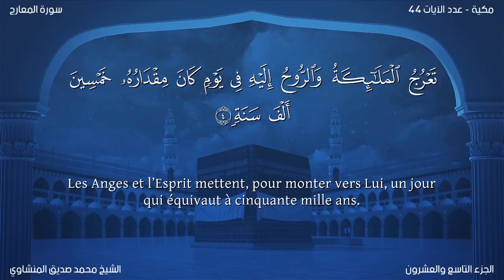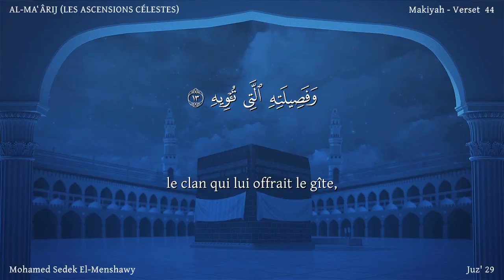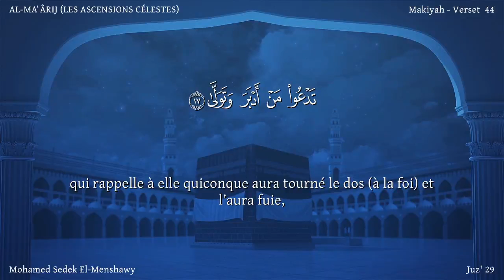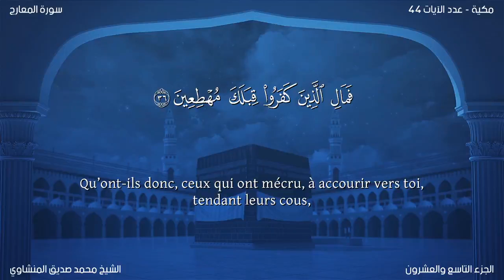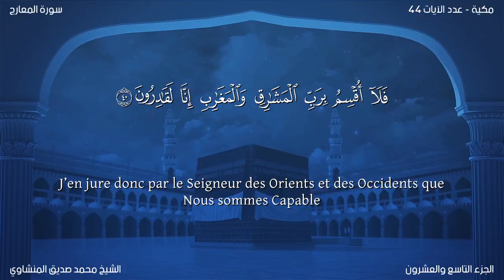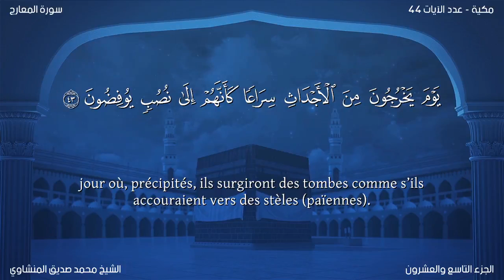Coran:70. Sourate Al Ma'arij / Version lue / Mohammed Sedek El-Menshawy: traduction en français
Nom
Cette sourate doit son nom à l’expression « dhil ma`ârij » qui figure dans le troisième verset.

Le sujet (ou le thème) de cette sourate indique qu’elle a été révélée dans des conditions assez similaires à celles de la révélation de sourate Al-Hâqqah.

Thème
Cette sourate exhorte et met en garde les mécréants qui raillent les nouvelles de la Résurrection, de l’Au-Delà, de l’Enfer et du Paradis, et défient le Saint Prophète - paix et bénédictions sur lui - de provoquer la Résurrection dont il les menace si ce qu’il dit est vrai et qu’ils méritent vraiment le châtiment de l’Enfer par la négation de son message. L’ensemble de cette sourate a pour objectif de répondre à cette négation.

La sourate débute par : « Un demandeur a réclamé un châtiment, un châtiment qui s’abattrait sur les négateurs. Quand il aura lieu, rien ne pourra l’empêcher mais il aura lieu à un moment établi. Dieu fait les choses à sa manière mais il n’est pas injuste. Par conséquent, sois patient, ô prophète, face à leurs dires. Ils pensent que ce châtiment est bien loin, mais Nous voyons qu’il est bien proche ».

Ensuite il est dit : « La Résurrection dont ils souhaitent la précipitation, pour rire, est terrible. Quand elle viendra, elle occasionnera une immense souffrance pour les coupables. Le moment venu, ils seront disposés à abandonner leurs épouses et leurs enfants ainsi que leurs plus proches parents en guise de rançon pour échapper au châtiment, mais ils ne pourront y échapper. »

Ensuite, les gens sont avertis que : « Ce jour là, les destinées des hommes seront décidées sur la seule base de leur foi et de leur conduite. Ceux qui se détournent de la Vérité dans ce monde et amassent les richesses et en privent les nécessiteux seront condamnés à l’Enfer. Et ceux qui craignent le châtiment de Dieu dans ce monde, croient en l’Au-Delà, veillent à l’accomplissement de leur prière, s’acquittent des droits des nécessiteux sur leur fortune, évitent soigneusement les œuvres immorales et malfaisantes, sont honnêtes dans leurs transactions, honorent leurs engagements et la confiance qui leur est donnée, sont véridiques dans leurs témoignages, ceux-là auront une place d’honneur dans le Paradis.

En conclusion, les mécréants mécquois qui se sont jetés sur le Saint Prophète — paix et bénédictions sur lui —, de tous cotés dès qu’il l’ont vu, afin de se moquer de lui, sont avertis : « Si vous ne croyez pas, Dieu vous remplacera par d’autres gens meilleurs que vous. », et le Saint Prophète — paix et bénédictions sur lui — a été consolé de la sorte : « Ne prends pas à cœur leurs moqueries, laisse-les s’adonner à leurs vaines paroles et leur conduite insensée s’ils tiennent à vivre la disgrâce et l’humiliation de la Résurrection ; ils verront par eux-mêmes leur funeste fin.